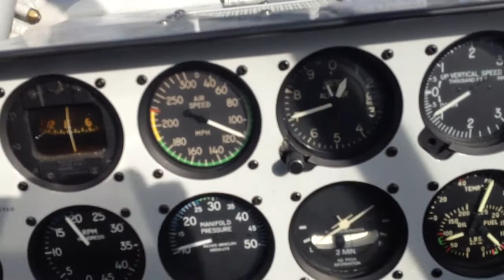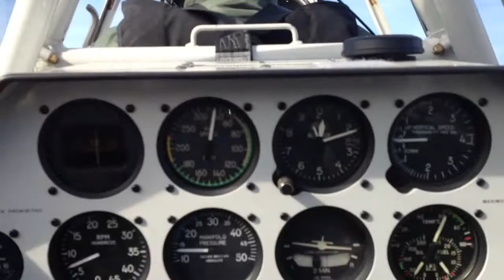T-6 Landing KOFP 01/31/14